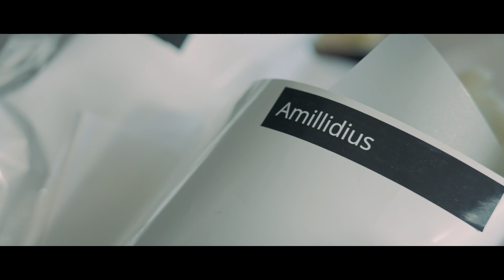International Women's Day at the Amillidius company